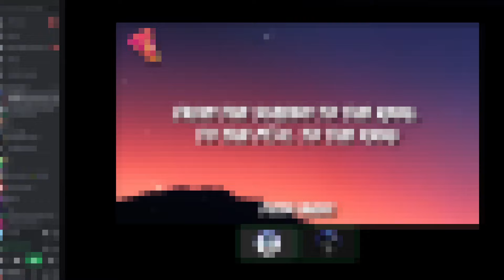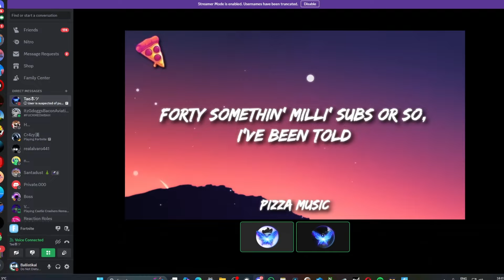We DOMINATED Fortnite...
We won every game in fortnite because we are cool :)

💻Profiles💻
➜ Fortnite Username: Ballistikal
➜ Discord Username: ivibin